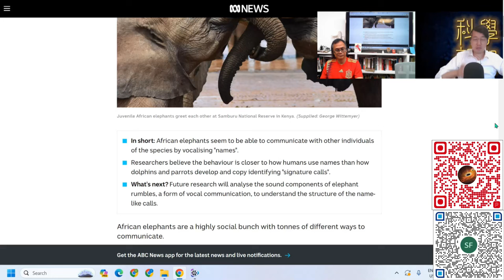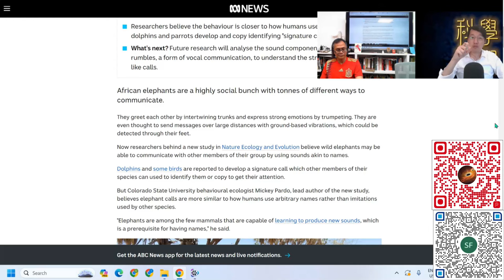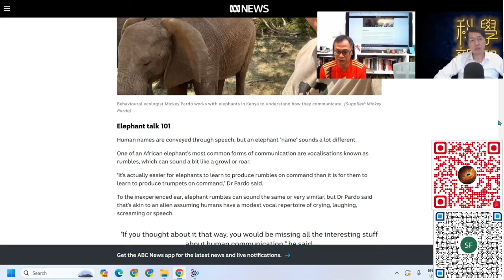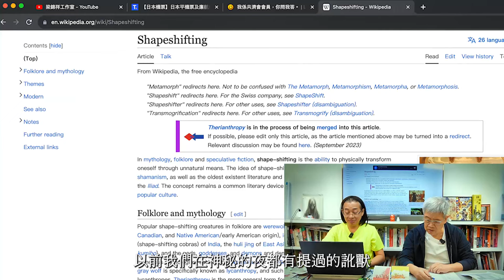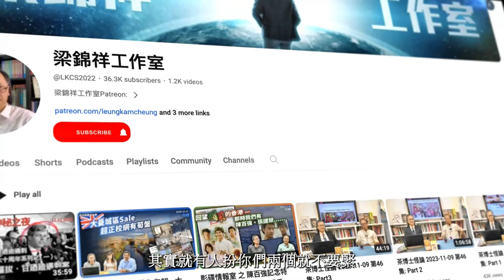科學新知 2024-06-13 Part4: 研究顯示大象之間懂得互相呼喚彼此的名字。| 主持：陳志宏博士 & 台長梁錦祥